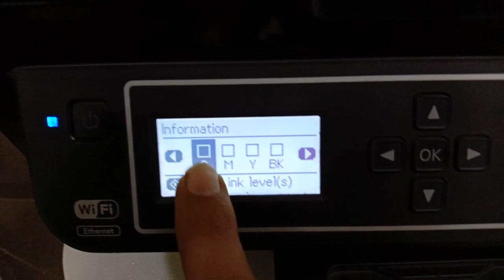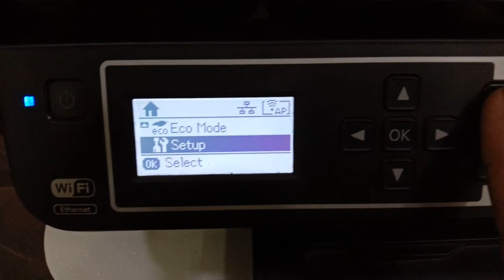epson l565 ink level reset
very easy to ink level reset